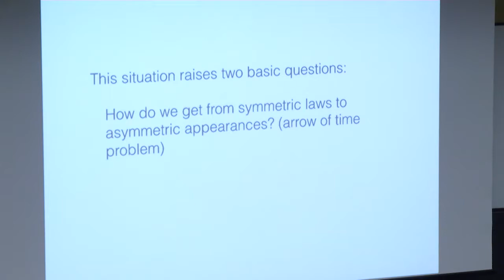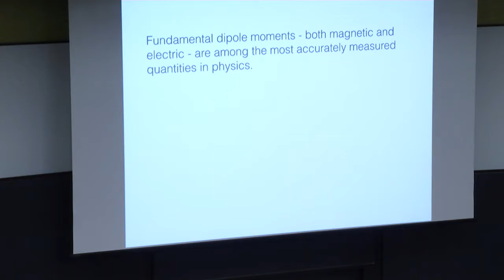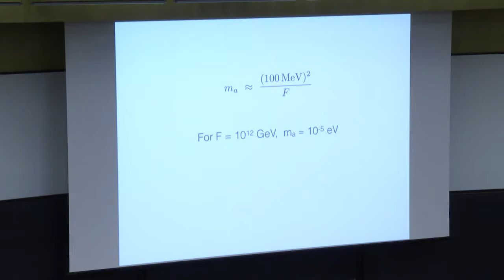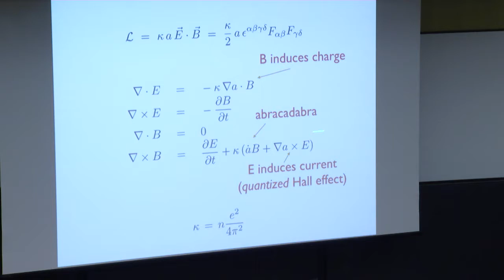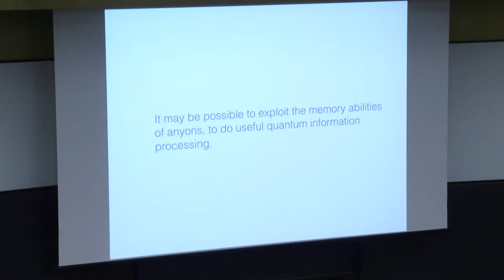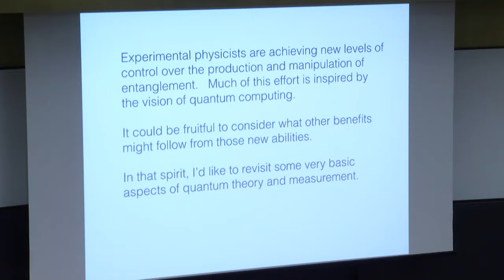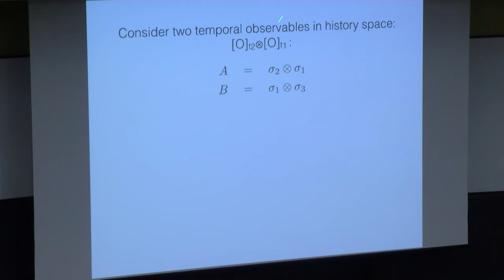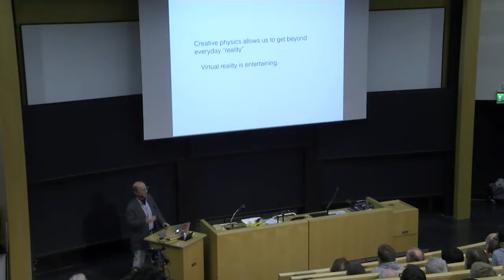Reception at Stockholm University, Department of Physics